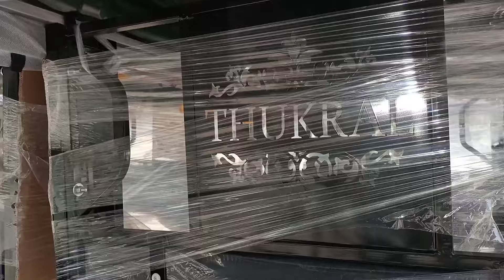ठुकराल ई रिक्शा ❤️ 1 लाख 20 हजार में 🤑 thukral e rickshaw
2024 thukral e rickshaw features
thukral e rickshaw review
2024 electric rickshaw
E rickshaw showroom
E rickshaw
2024 e rickshaw new model
My Other topic video 👉
7 seater electric auto rickshaw 2024
7 seater electric auto rickshaw
5 battery wala e rickshaw
2024 e rickshaw new model
rasandik electric auto rickshaw
saarthi e rickshaw
mayuri e rickshaw review
maurya e rickshaw
sathi e rickshaw
panther e rickshaw
city life e rickshaw quality
city life e rickshaw
khalsa e rickshaw
badshah e rickshaw
toto e rickshaw
mini metro e rickshaw
vande bharat e rickshaw
bahubali e rickshaw 2024
singham e rickshaw
janrath e rickshaw
deltic e rickshaw
rajhans electric rickshaw
RAJHANSev
Rajhans electric rickshaw
Thukral e rickshaw
thukral e rickshaw features
star bull electric rickshaw
tom tom e rickshaw
magnum e rickshaw
diamond e rickshaw
kinetic e rickshaw
Chahal e rickshaw
sathi e rickshaw
E riksha
Sabse sasti e rickshaw
best quality e rickshaw
piaggio electric rickshaw
piaggio ape e city fx max review
piaggio ape e city fx max
bajaj maxima x wide cng bs6
bajaj maxima x wide cng
mahindra treo plus
mahindra alfa super price
kiwa e rickshaw
nova e rickshaw
ewa e rickshaw
dolphin e rickshaw
shagun e rickshaw
2024 e rickshaw new model
2024 new e rickshaw review